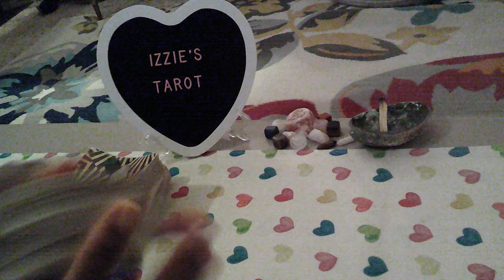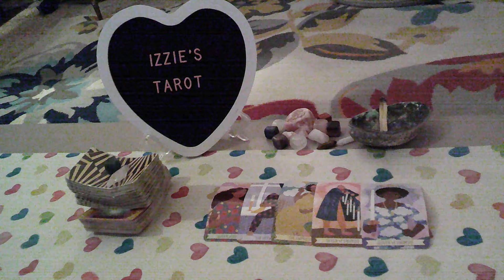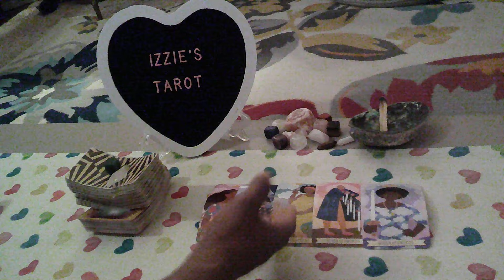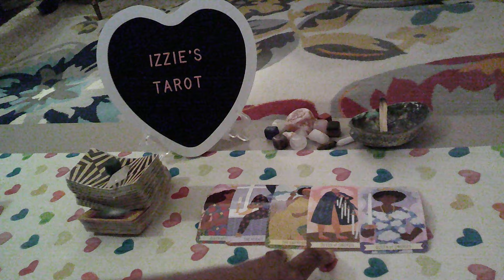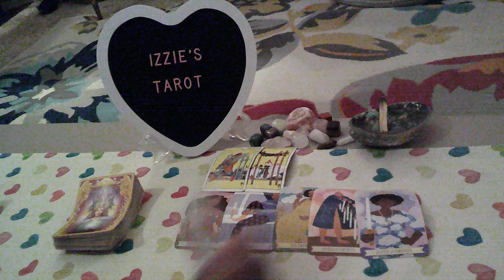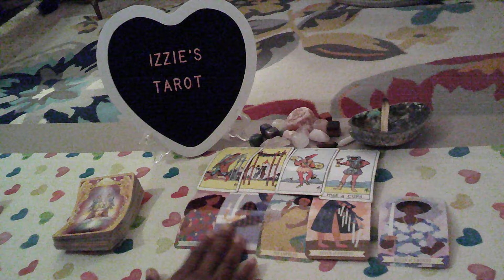Pisces Love Prediction-10.1-10.6-I DON'T Know!-I Have To Do A DNA Test!-PT 1